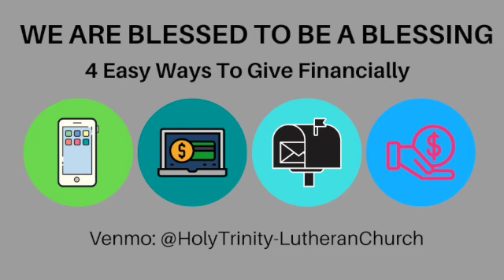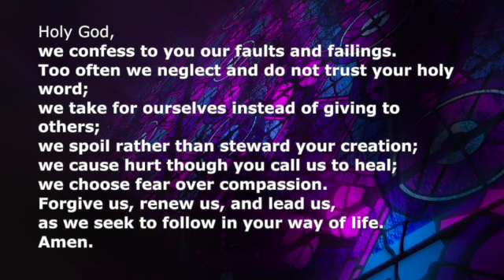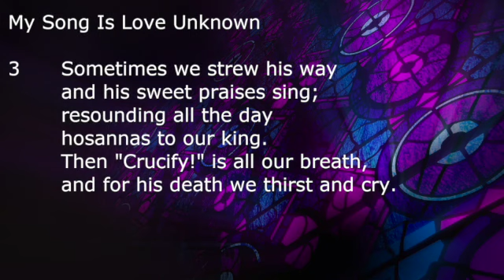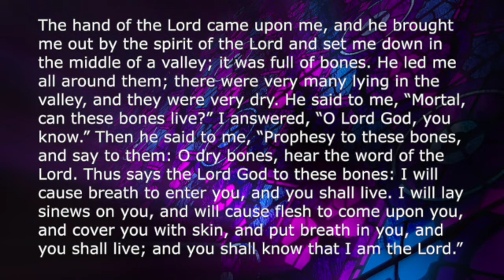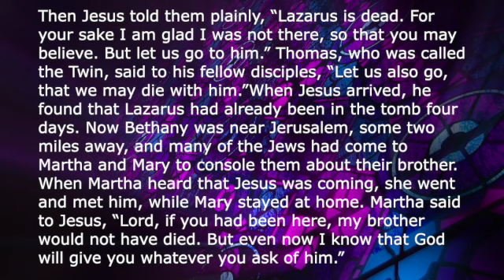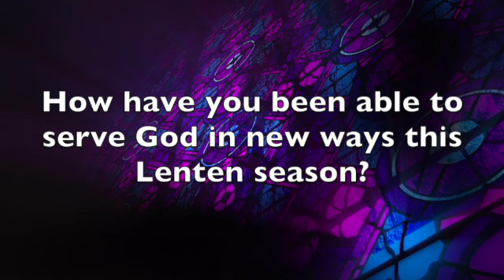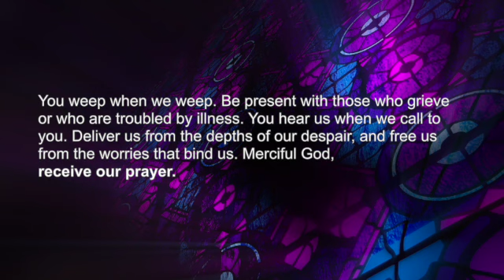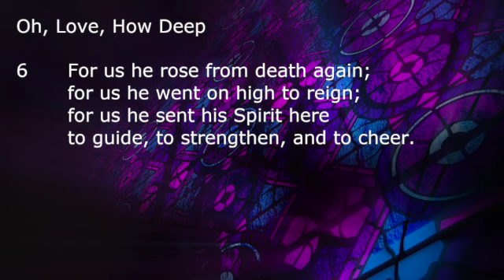Worship03/26/2023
Worship Participants
First Reading and Prayers: Kathy Fernandez
Cantor: Kyle Mazur
Piano: Kyle Mazur
Photo Credit: Jody Troyan
Video Production: Reid Simmons

Wallingford, PA 19086
Pastor Jennifer Casey